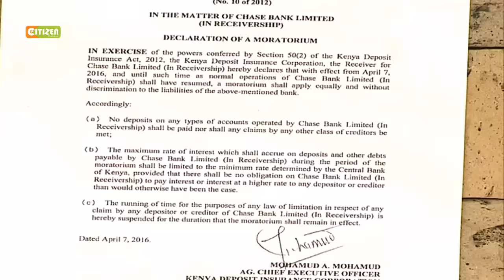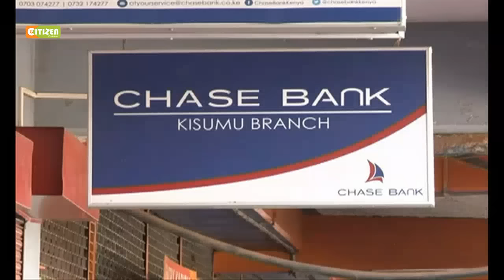The Situation At Chase Bank